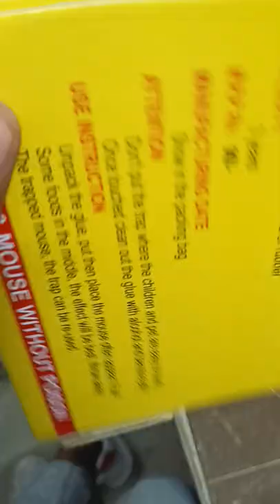mouse and rat glue